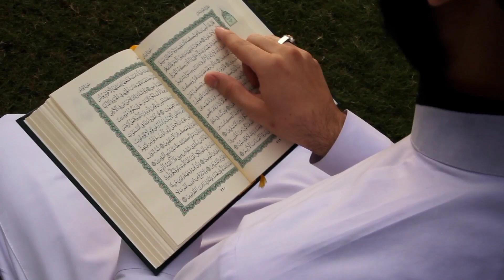Les Signes d'Allah dans la Création et la Révélation : Un Témoignage Éclatant de l'Existence d'Allah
La louange est à Dieu le Créateur du monde Celui Qui existe sans début, sans fin, sans endroit, sans comment et ne dépend pas du temps, rien n’est tel que Lui et Il est Celui Qui entend et Qui voit, quoi que tu puisses imaginer Dieu en est différent, et que l’élévation en degré et la préservation de sa communauté de ce qu’il craint pour elle soient accordées à notre maître Mouḥammad Al-’Amîn, l’Honnête, celui qui a appelé à la religion de vérité, l’islam la religion de tous les Prophètes du premier ‘Adam au dernier Mouḥammad ﷺ.

Dans cette vidéo, nous abordons les deux voies par lesquelles Allah (SWT) appelle Ses serviteurs à Le connaître. D'une part, il y a la contemplation des signes sensibles dans la création, et d'autre part, la réflexion sur les signes révélés dans la révélation. Nous examinons les preuves de l'existence de Ses attributs à travers les effets de Ses actes et les spécificités de Sa création, ainsi que les versets coraniques qui incitent les croyants à méditer et réfléchir sur le Coran.

Cette vidéo est une source de savoir et de réflexion pour toute personne désireuse d'en apprendre davantage sur la création et le Créateur. (Source  : Les Méditations (Al-Fawâ'id) d'Ibn Al Qayyim )

Cette vidéo je l'espère répondra à ta question et te donnera la voie qu'il convient d'emprunter religieusement sur ce sujet.

La louange est à Allāh, le Créateur du monde.